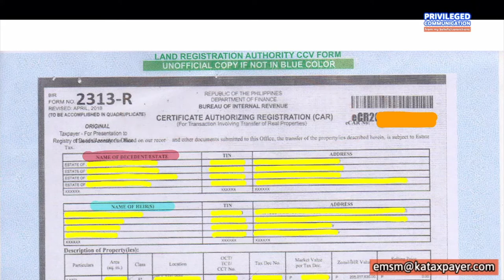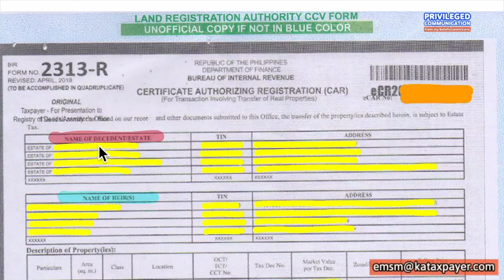50 50 profit sharing Tax Specialista Inheritance Estate Tax opportunities source of income